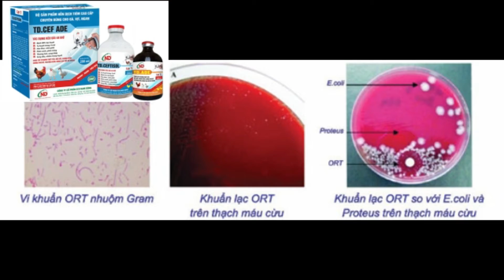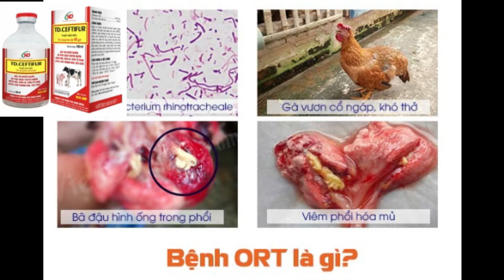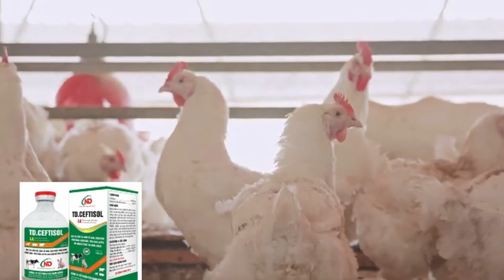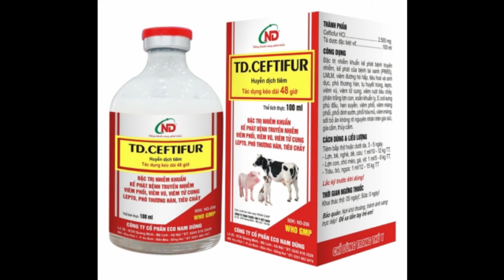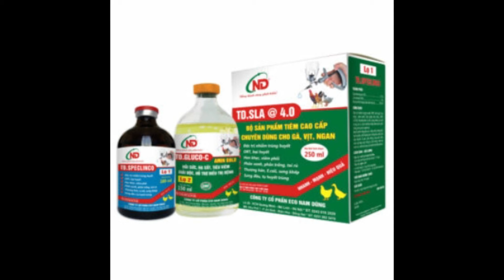Bệnh ORT trên gà - Chẩn doán phân biệt, phác đồ phòng và trị bệnh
ECO NAM DŨNG - Thuốc thú y, chế phẩm, vắc xin chất lượng cao
- Hot line: 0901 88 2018
- Miền Bắc: 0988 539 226
- Miền Nam: 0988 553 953